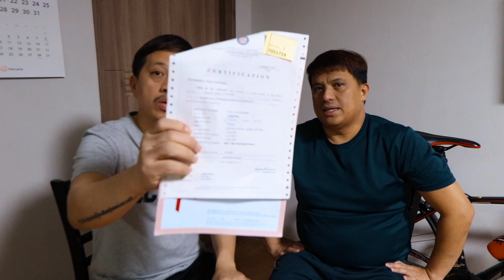OFW KOREA || HOW TO PROCESS KOREAN DRIVER'S LICENSE